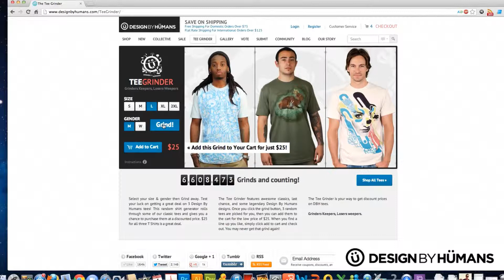Skate Park Tricks with Newest Tees - DBH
Check out this weeks State of the Art at the Skate Park. We gave this weeks winners so some of our local talent,
they're grinding, flying and styling.